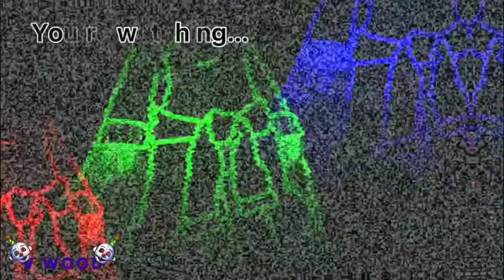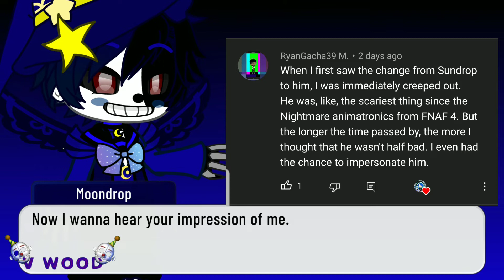Moondrop Reacts to Your Comments // My AU // FNaF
Intro made by @_xxdrag0nxx_
Outro made by @bananabunni6129

This video was inspired by @Itz_ShadowsGlitch

I really don't know what to say.

Uhhhhhhhh...

Apps used:

Gacha Club
PowerDirector